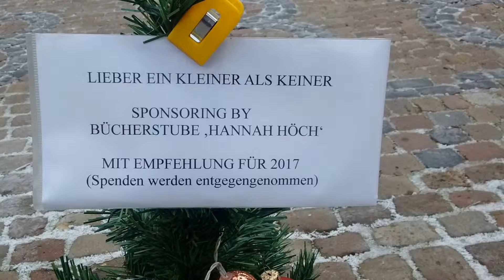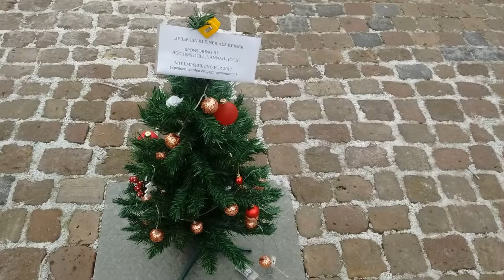Loriot Club Deppenhausen. Private Institute for Urban Diagnostics.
moin...moin...

es mag leute geben, gar viele, die glauben. die glauben, sie müssten 1x nach mekka wandern. zu fuss.
es mag leute geben, gar viele, die glauben, es sei eine schnapsidee, von tabarz.de bis nach rabac-labin.com zu laufen. schritt für schritt. nur für diese eine Filmszene über sauberes wasser

nun, der EUROWALK ist keine schnapsidee und keine pilgerwanderung. es ist eine fotografische forschungsexpedition quer durch europa. vom norden nach dem süden. wer lust hat, einmal europa zu erforschen, wie ein herr christoph kolumbus einst "indien" fotografisch untersuchte, ist herzlich zum mitlaufen, schritt für schritt, eingeladen

Stadtplanerwerkstatt New Gotha City
Privatdozent Dipl.-Ing. Dietmar Sommerlandt

99867 Gotha-West